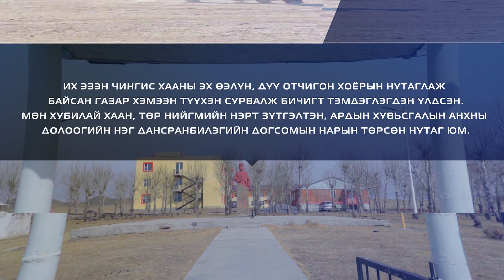Хэнтий БаянОвоо сум | Товч танилцуулга | Бидний цөөхөн Монголчууд төсөл